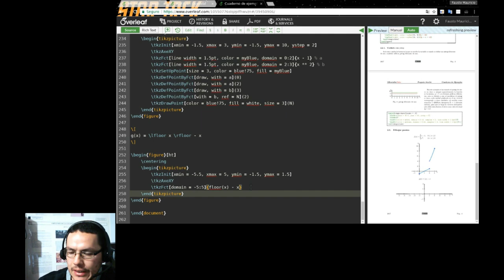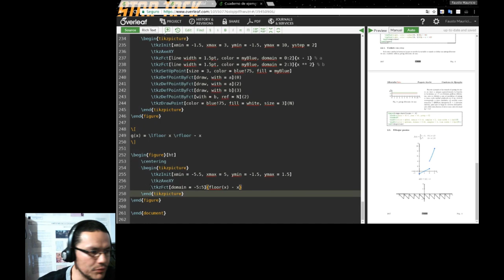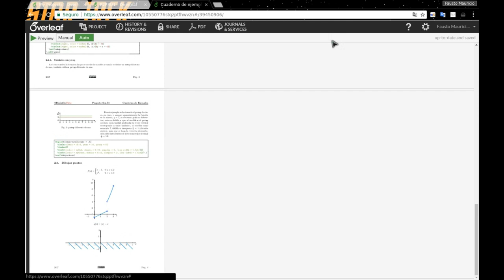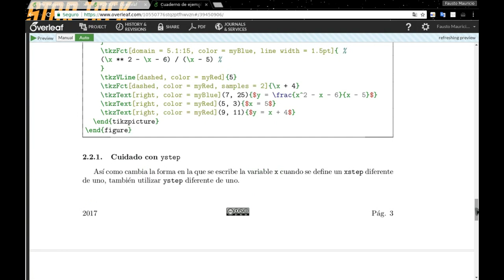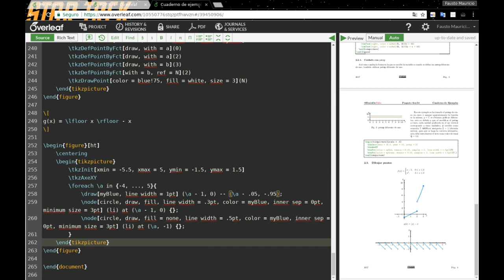Paquete tkz-fct: Utilizar el bucle foreach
Aprende a utilizar el bucle foreach (tal como el bucle for) para graficar rápidamente muchos elementos (segmentos, puntos, etc). En este ejemplo se desarrolla la gráfica de una función piso (floor)